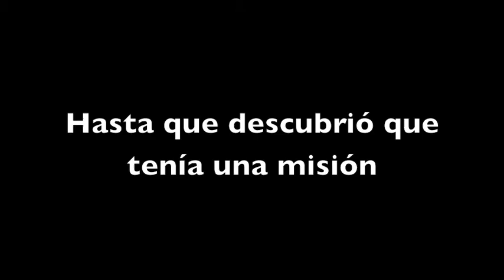Poncho bond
The eye of the tiger by Survivor